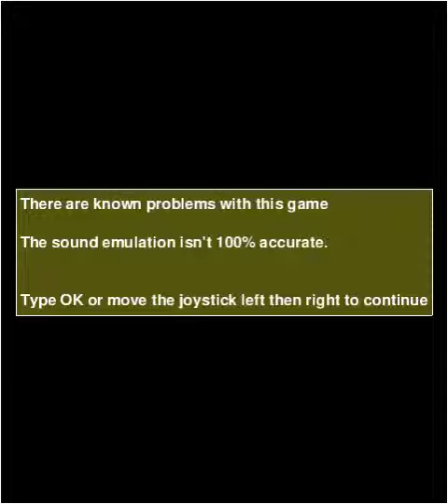mame looping 124,820 pts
mame looping 124,820 points